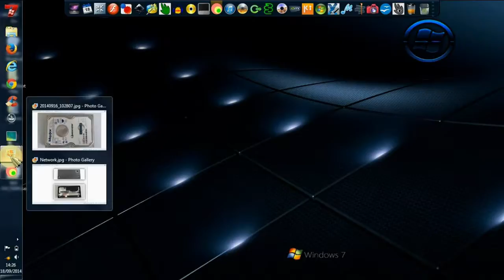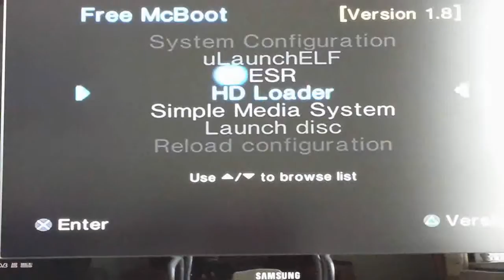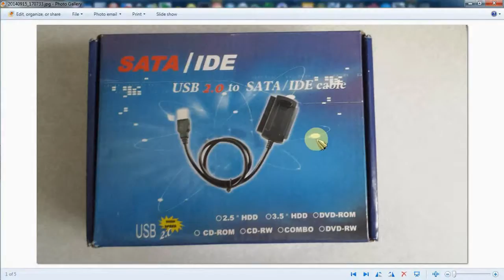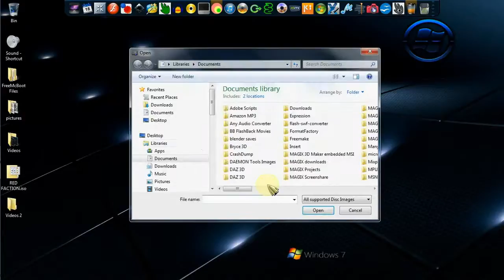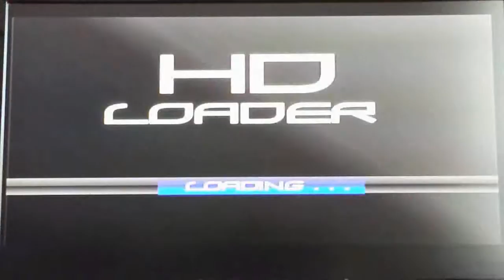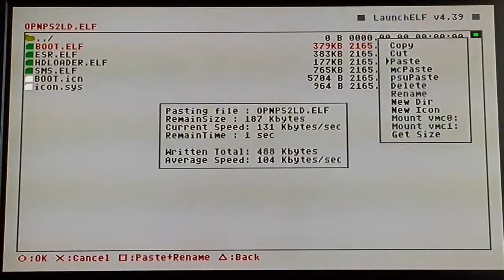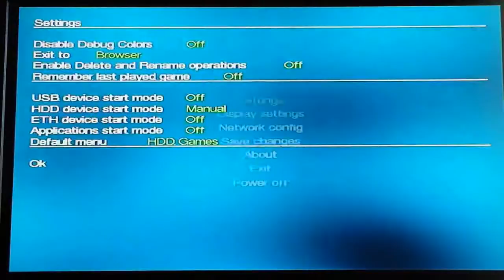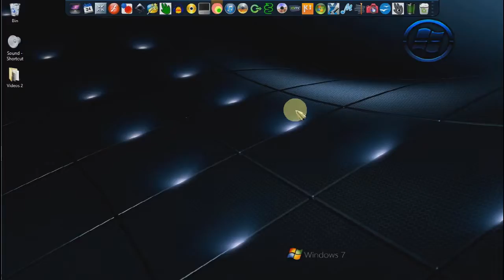Free Mcboot and features (Pt-2)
In the second part of the video I will show you more of free Mcboots features plus, installing the HDD and ripping games to it using both the PS2 and your computer. Plus adding OPL and creating shortcuts.